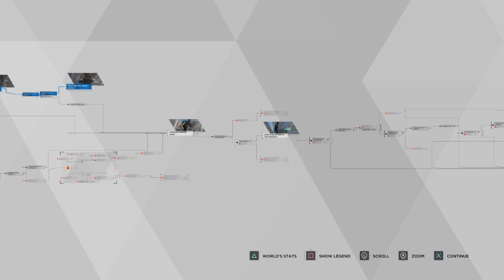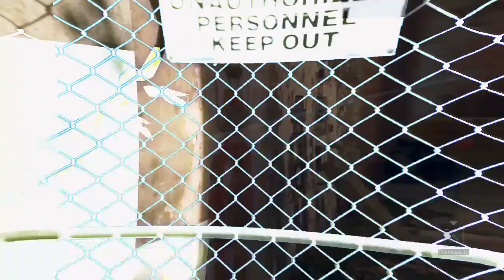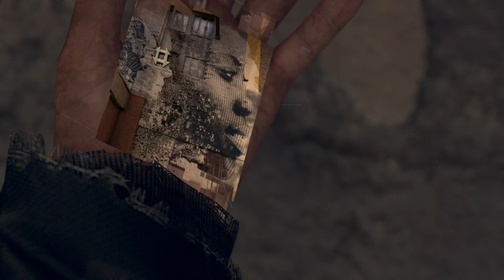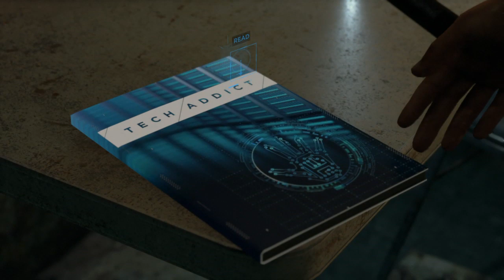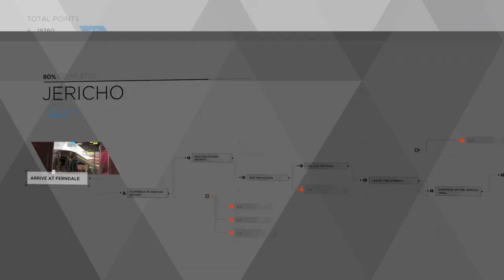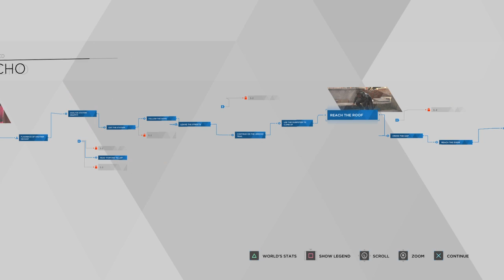JERICHO, 82% completed *DETROIT: Become Human*